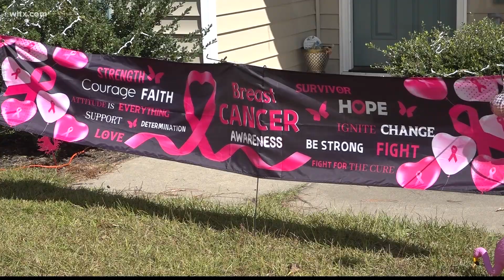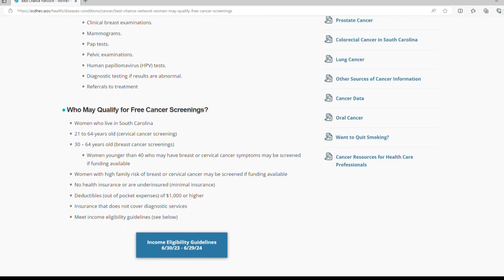Survivors, experts urge women to self-examine and get screened for breast cancer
During Breast Cancer Awareness Month in October, survivors, advocates and experts aim to raise awareness about the disease.